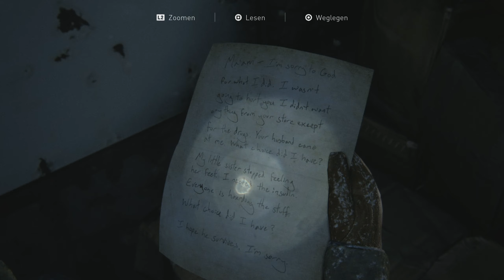The Last Of Us 🍄 Part 2 #05